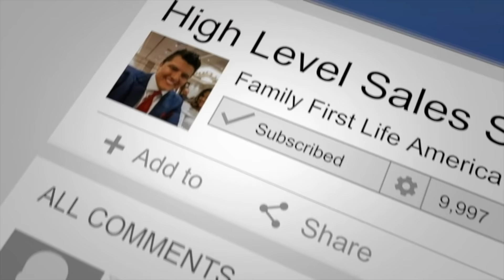How To Protect A Million Families In 1 Year Selling Insurance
Insurance Agent, Jake Konen, reveals all of his selling secrets - from mindset, exact word tracts, and cementing the sale - that has allowed him to help protect over a million families in 1 year.